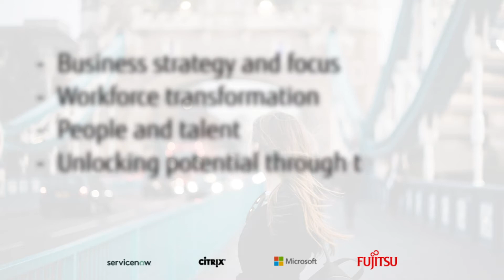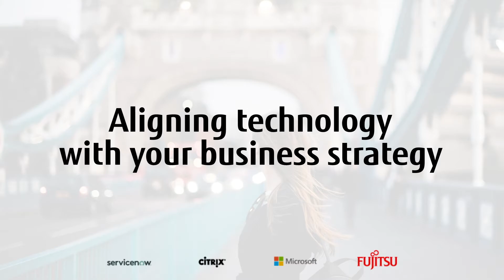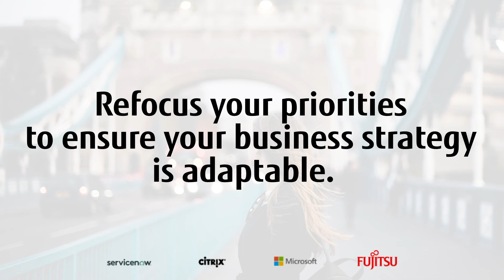No going back: creating the business case for resilience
The urgency created by recent events acted as a catalyst to faster executive decision-making and action, driven by the need to protect people and maintain continuity.

When it mattered most, we all mobilised millions of people to work differently, cutting through bureaucracy out of sheer necessity.

Now, as we turn our minds to recovery, one thing is certain.

As we begin a challenging process of recovery, all organisations will need to build their resilience for the future based on extreme scenario planning - including a repeat performance of what we didn’t think could happen…but then did.

Now, it’s all about creating the business case that will underpin survival for some and resilience for all – whatever the future may hold – and at speed.

Technology can undoubtedly play a key part in addressing immediate needs around cost reduction, unlocking potential efficiencies, leveraging remote working to create business benefit and accelerating pace.